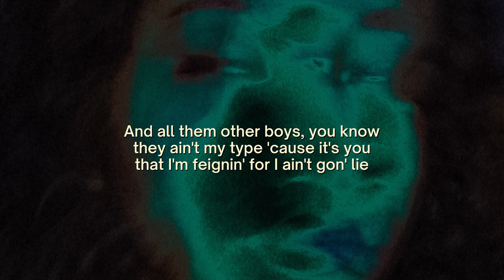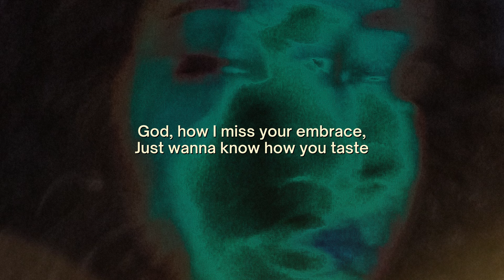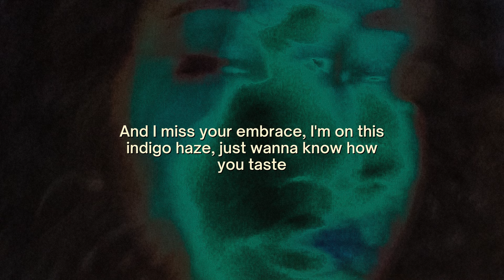LOML - Illest Morena (prod. by JayNetic) Official Lyric Video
LOML is a song of pure bliss & love, and loving somebody despite their dark side and their flaws. With the right person, it's always a good high, no bad vibes, just love and a healthy communication.